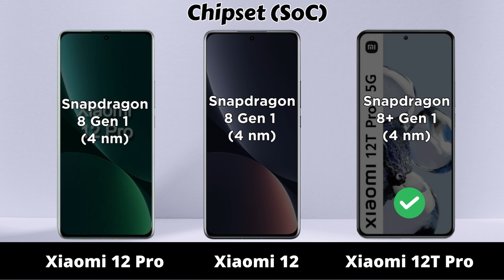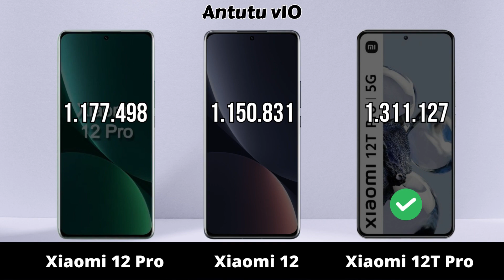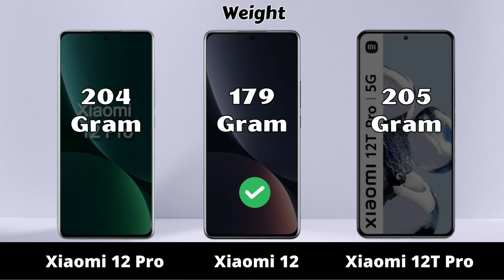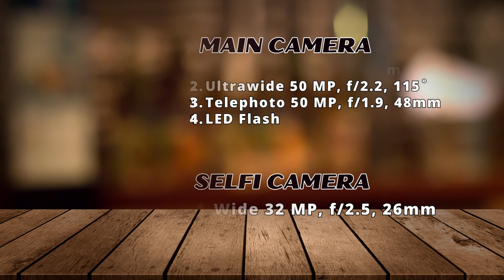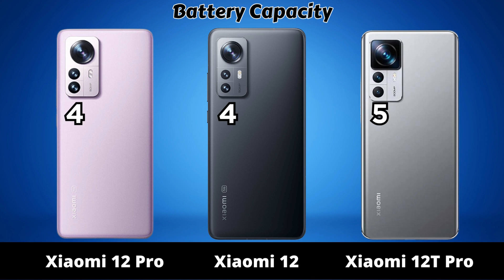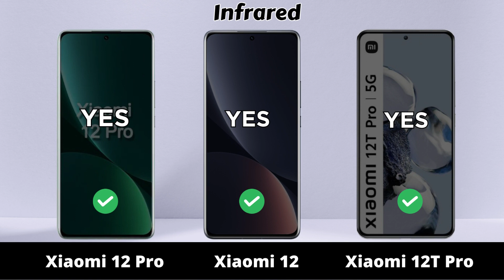Xiaomi 12 Pro vs Xiaomi 12 vs Xiaomi 12T Pro